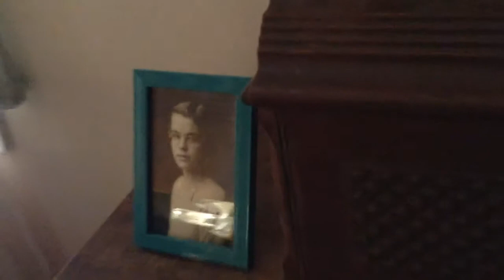1895 Antique Singer Sewing Machine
This was my great great grandmother's 1895 foot pedal sewing machine. She passed it on to my great grandmother, whose picture is beside it.